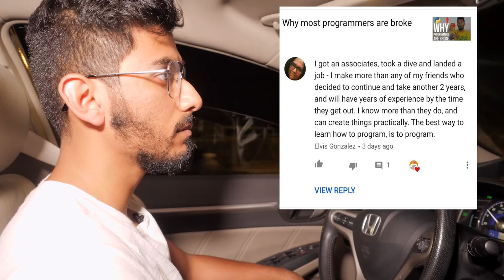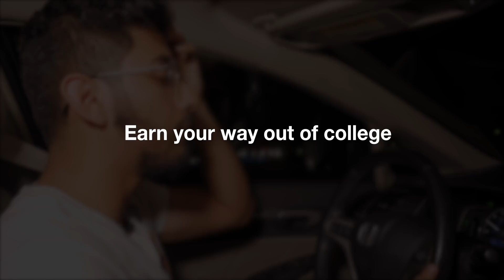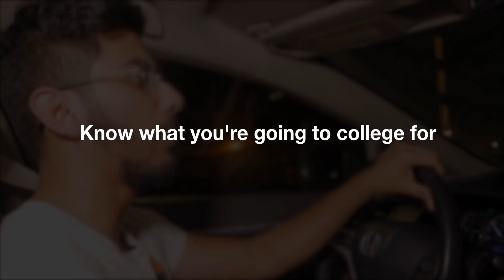do I need college to get a job as a programmer?